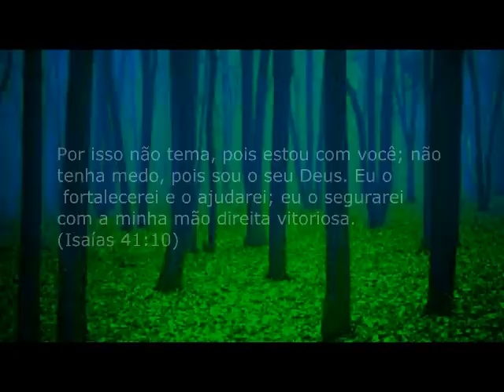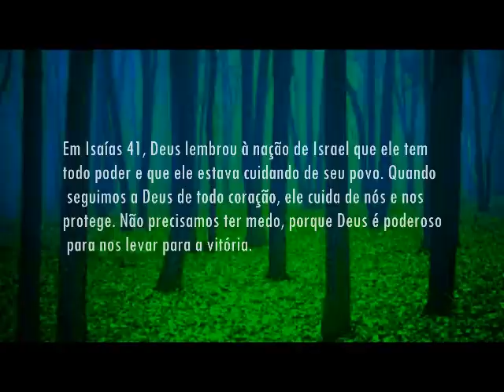Fundo Musical Para Orar e Refletir Diariamente #178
Fundo musical TOQUE DIVINO por Cicero Euclides

*Adquira o meu Curso "Criando Fundos Musicais"